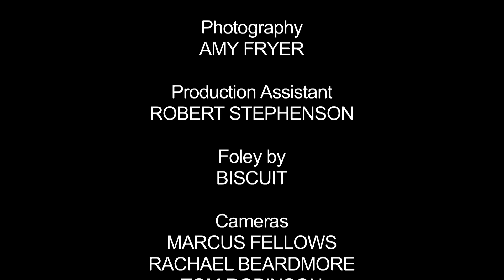Cotton Mouth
Short film created by RWolfProductions and Problem Pictures.